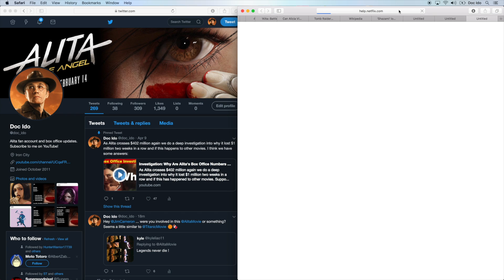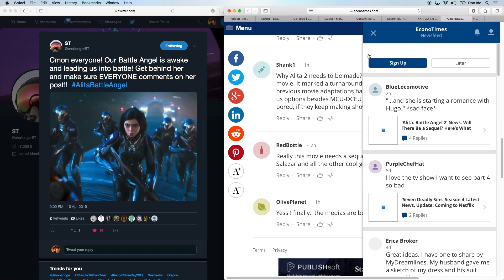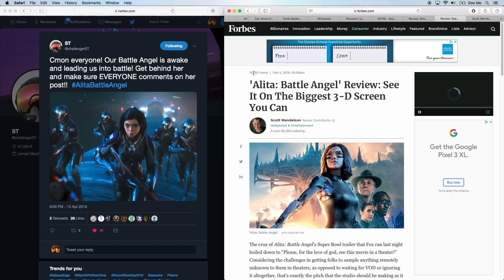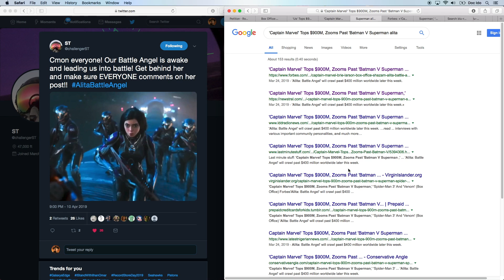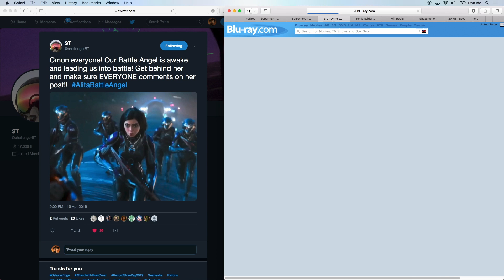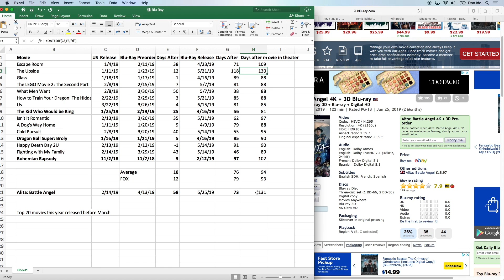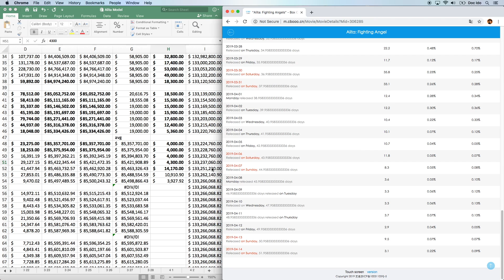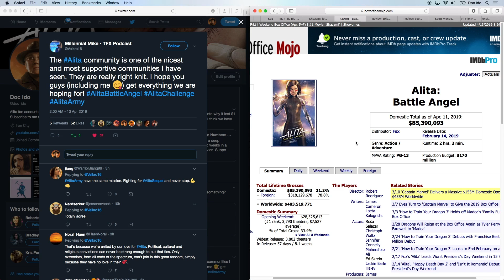Scott Mendelson Wants an ALITA Sequel - Over $405 Million Already at the Box Office?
Numbers from Screen Daily suggest Alita: Battle Angel may be over $405 million already. Scott Mendelson from Forbes says he would be "pleasantly" surprised to get an Alita Sequel and that he enjoyed the movie more than Green Book or Captain Marvel. Alita Blu Ray seems to be delayed about a month.

Links:
Dr. Ido’s Journal
Alita Soundtrack
Alita Manga
Art Book
Novels